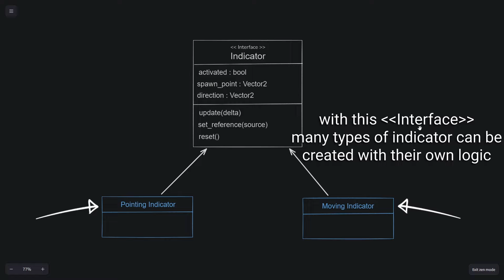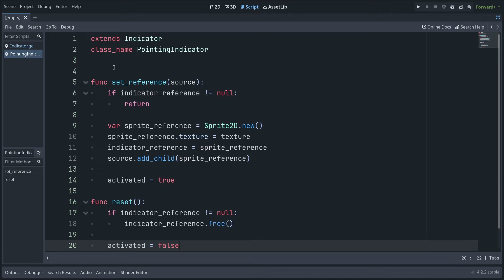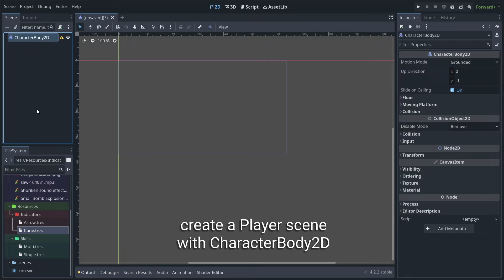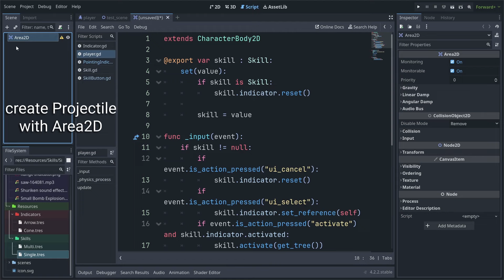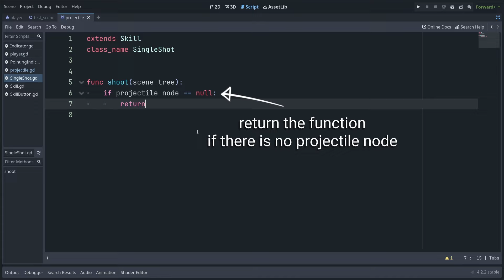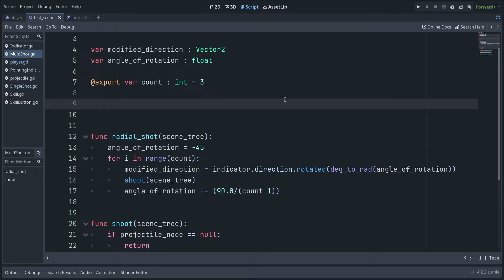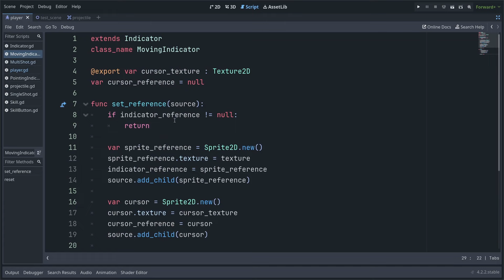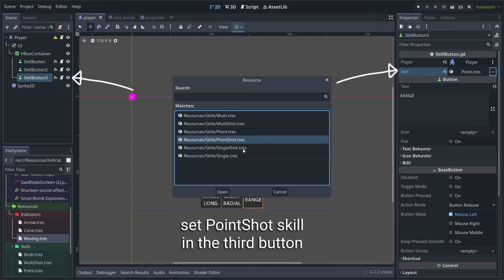Skill Indicator in Godot 4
Making Skill Indicator with Polymorphism & Dependency Injection in Godot 4.

- Timestamps -

0:00 - Preview
0:25 - Explanation
1:16 - Indicator (Interface)
2:07 - PointingIndicator
3:25 - Skill (Interface)
4:00 - Creating Resources
5:19 - Player Interaction with Skill
8:32 - Projectile
10:44 - SingleShot Skill
12:20 - MultiShot Skill
14:37 - MovingIndicator
17:29 - PointShot Skill
18:44 - Final Result & Thanks!

- Music Used -
- steezy prime x Ayzic – youth